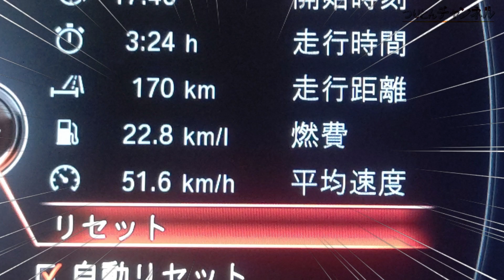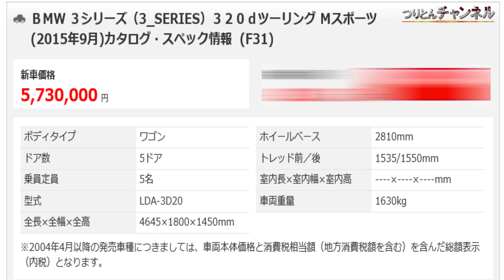【最強コスパ】荷物積めて維持費安くて燃費最強！しかもディーゼル！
今回はBMW、F31型と呼ばれる3シリーズのツーリングの紹介です。
値段もお求めやすくなってきたし、快適に、釣りの車としても長距離バンバン乗れるクルマじゃないかなーと思います。

バッカンコーナープレート好評発売中！

TON=HIROYUKI HIGASHI
東　弘幸

サポートメーカー：GAMAKATSU（がまかつ）、VARIVAS（バリバス）、TSURIKEN（釣研）、MARUKYU（マルキユー）